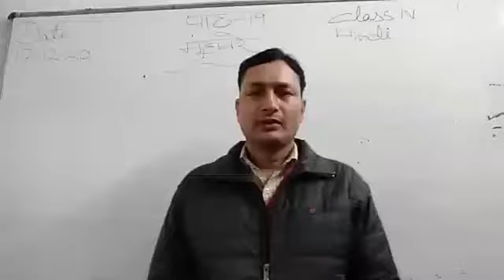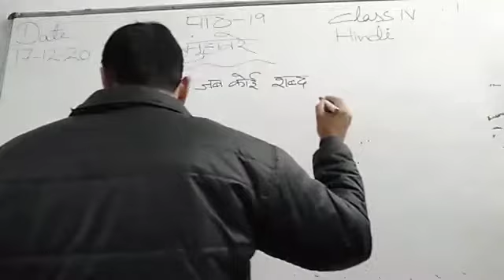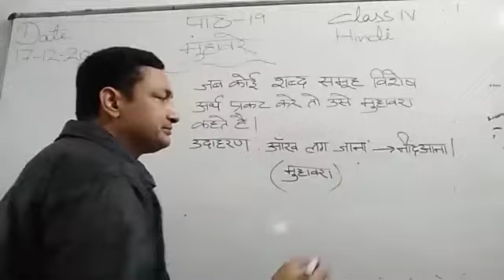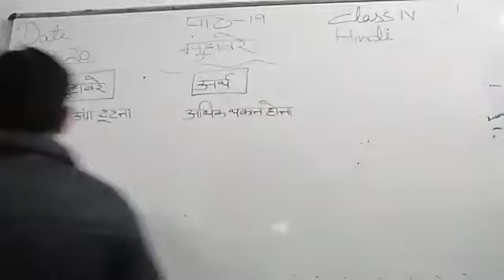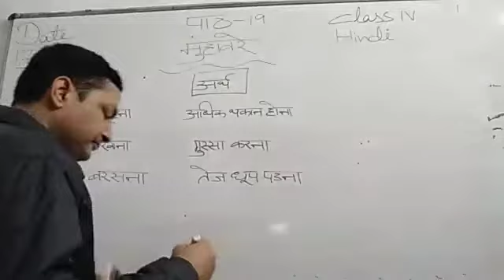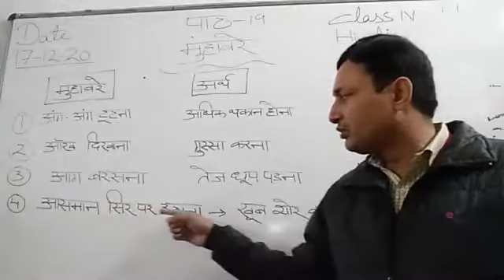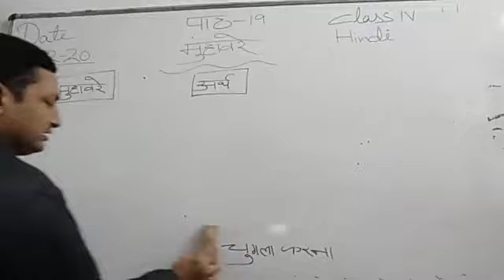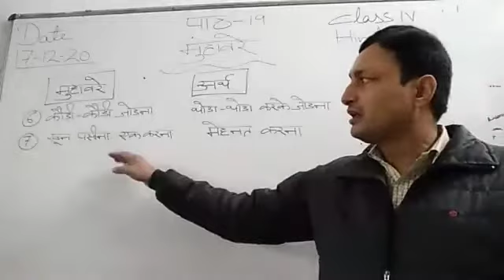Class IV Hindi 17-12-2020 by Mr Sunil Kumar Grammar L 19